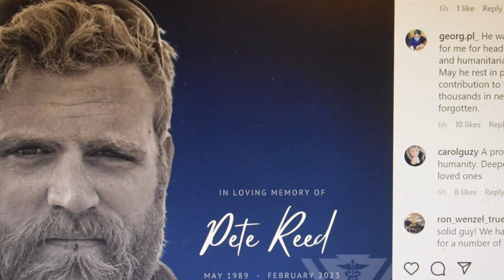Pete Reed dies in Ukraine at age 33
A former Jackson resident died in Ukraine Thursday, making him the seventh American to die in that conflict.
Pete Reed, 33, was working as a volunteer for Global Outreach Doctors in Bakhmut when his ambulance was shelled Thursday. The area is in eastern Ukraine, an area of heavy fighting since the Russian invasion.